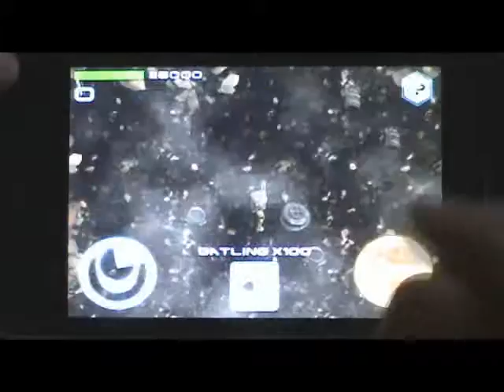Quick Game with unlocked lightning weapon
A peak at Quick game using the new unlocked lightning weapon, find it in Story mode to unlock it in Quick game, then a glimpse of the worldwide high score table newly implemented in the latest update.